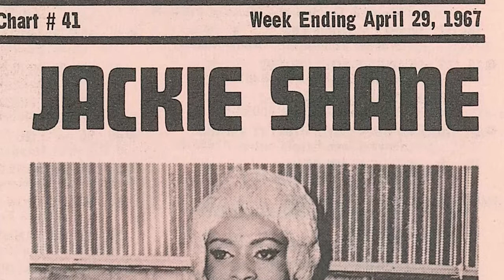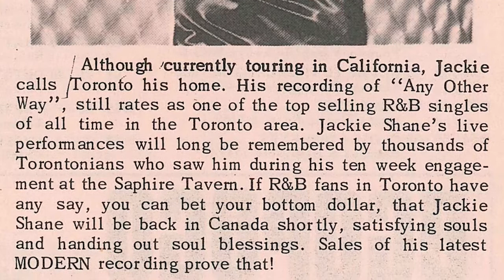The Saphire Tavern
Silky voiced, genderqueer singer Jackie Shane added glitz and glamour to Toronto's Yonge Street music scene in the 1960s. His album, Jackie Shane Live, was recorded here, with his song "Any Other Way" hitting number two on the charts for a full nine week